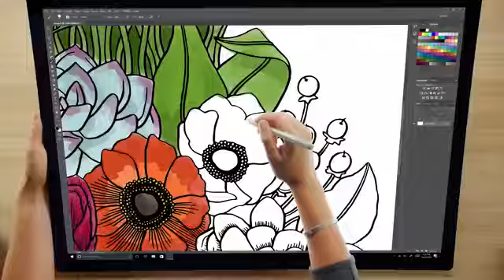Microsoft Surface Studio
Libérez votre créativité.